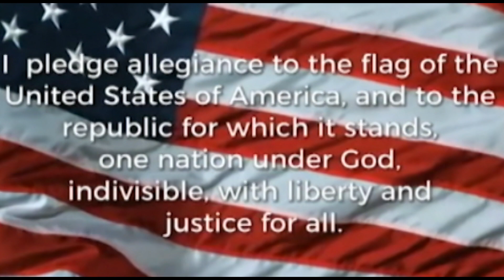October 2, 2019